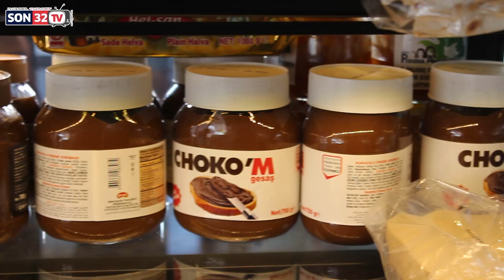Yalvaç'ın Doğal Adresi; Nur Unlu Mamülleri ısparta doğal # yalvaç